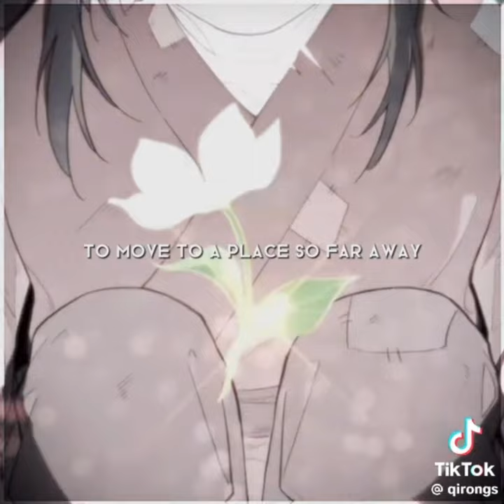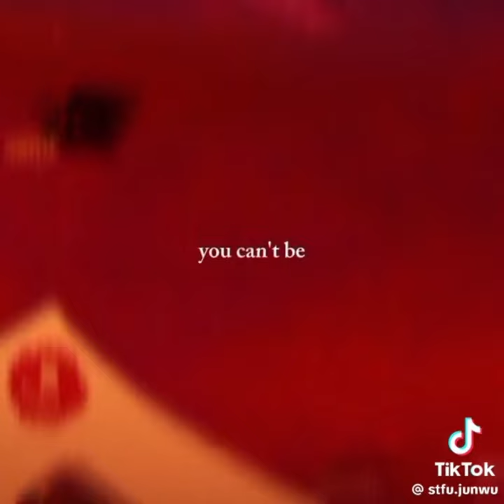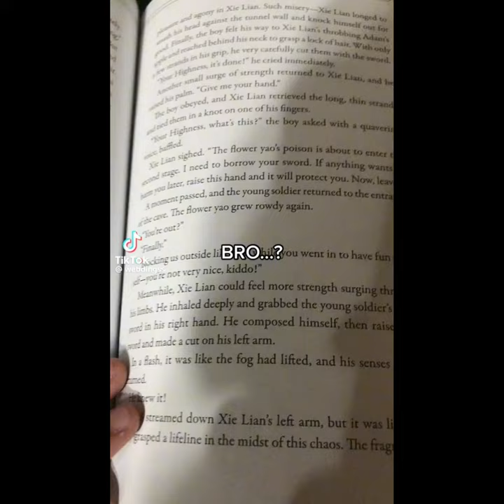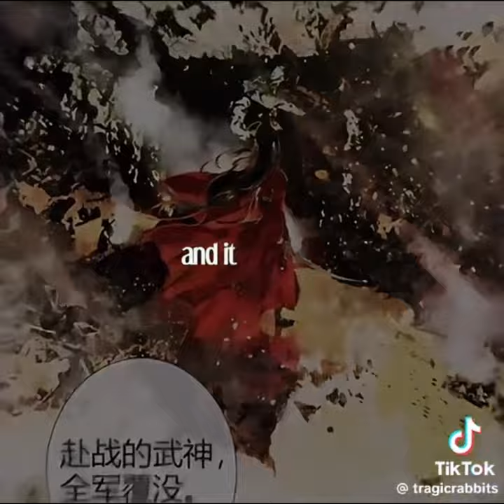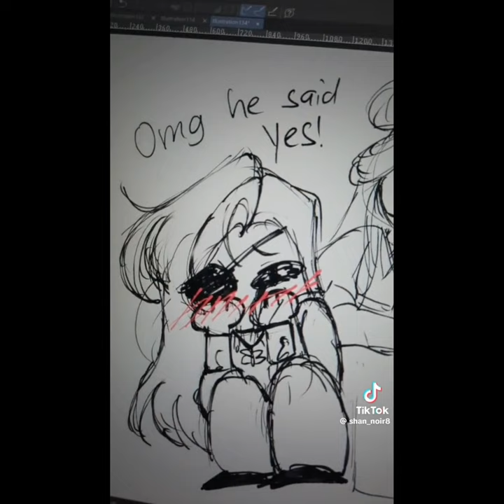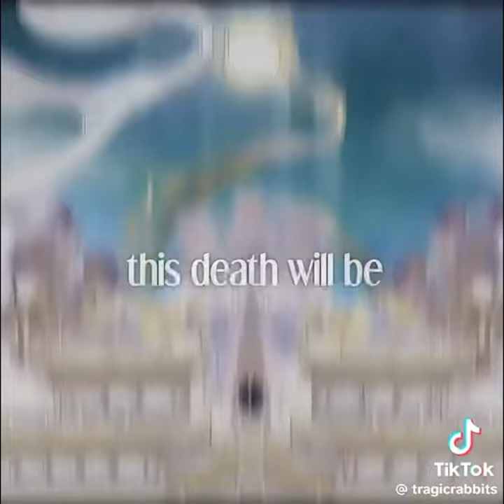TGCF TIKTOK COMPILATION 6 (SPOILER WARNING!!)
WOOHOOO COMPILATION 6 IS FINALLY UPLOADED!!! I’m gonna be uploading a 2ha compilation soon when I get the chance although it might be a bit short…. T-T